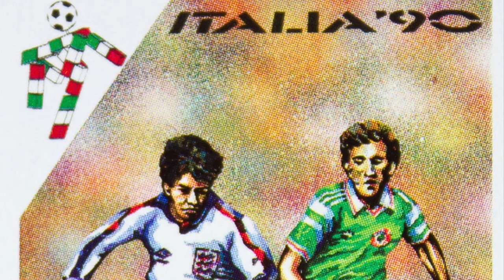Frank O'Meara Here We Go